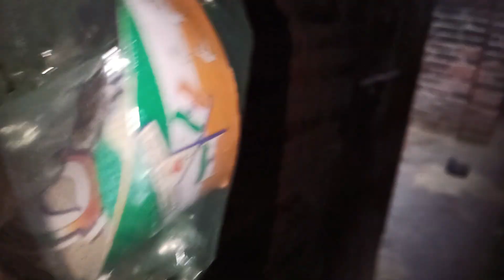Happy Independence Day 😍Vlog।All YouTube Family Vlog ?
school life - (15 August special) l Bakloi video

15 August celebration l happy international day

happy independence day - vlog 🇮🇳😍

@rangile family vlogs
marriage cute family video
vlog video
gareeb Ms gamming vlogs4
cute bachcha
cute life
cute life new video
viral boy pushpa
aditya vlogs
krishna vlog
vlog video
krishna vlog
vlog video
vlog videos
cute bachche
cute blogger
cute vlog
dehati ladka
Vlog video Krishna
sakat poojan
dehati log
vlog videoviral
sitapur up
sakat poojan
dehati log
vlog videoviral
dehati vital boy
sitapur up
indian villege vlog channel
krishna
krishna Nishad modinagar
sitapur up
krishna
krishna Nishad modinagar
daily vlog
love you S 💕all friendsjogi walacolumbiacolumbia letracolumbia letra quevedocolumbia lyricscolumbia quevedocolumbia quevedo letradaft punkletra columbialetra columbia quevedoletra quevedo columbiapharrell williamspharrell williams freedompharrell williams get luckyquevedo colombiaquevedo columbia letraquevedo columbia lyricsquevedo letra columbiaquevedo quedatevolvió de estudiar en columbiacolumbia adelanto letra